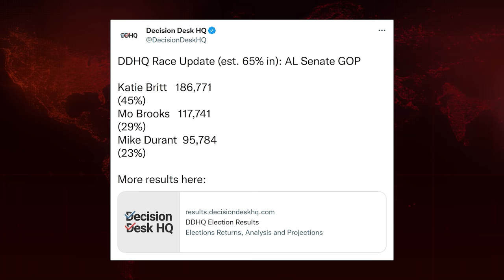ANOTHER TRUMP SETBACK: 'Woke' Mo Brooks Makes It To Runoff | Breaking Points with Krystal and Saagar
Krystal and Saagar offer their thoughts on Alabama GOP Rep. Mo Brooks making it to his Senate primary runoff after he was unendorsed by Trump and attacked for being 'woke' leading up to the election